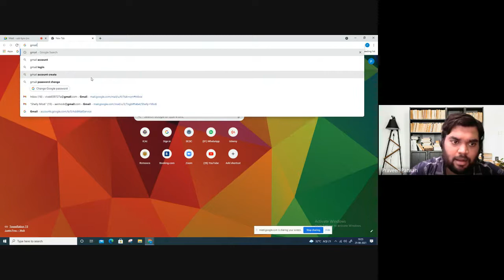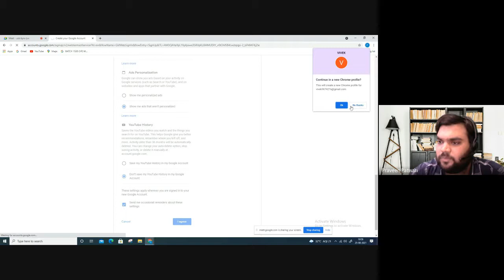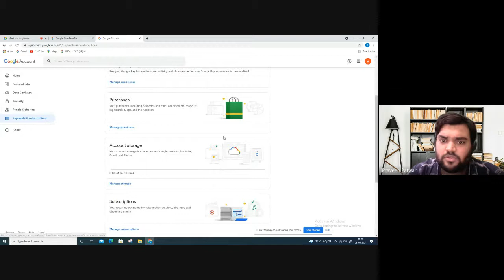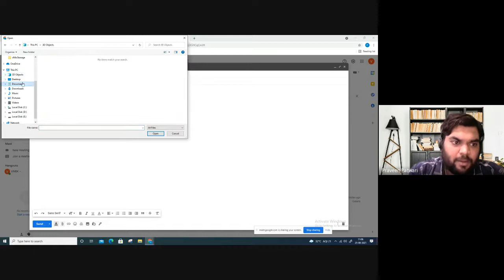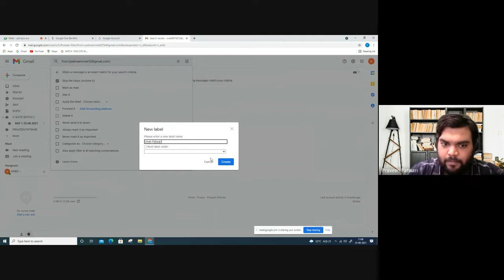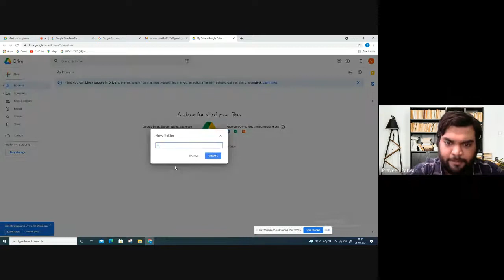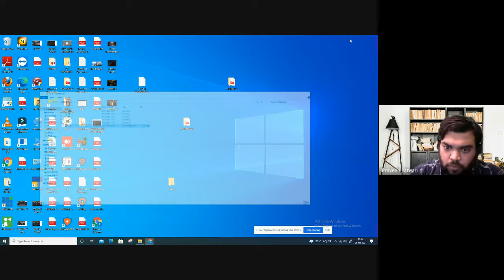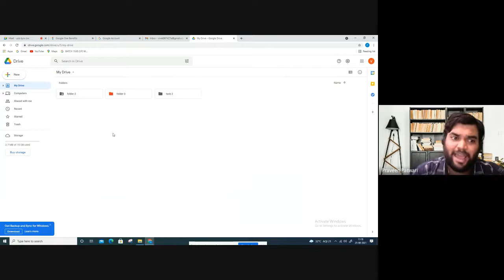G-Suite Training | Day-01 | Data & Business Analytics | By Vivek Patwari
Multi-national companies around the globe are generating millions with the help of analyzing data and consumer behavior.  With more and more companies relying on data, trends, analytics and making informed decisions, Data and Business Analytics is emerging as one of the highly demanded courses in the world.

With industry-relevant course structure, case studies, project work and practical learning, we have formulated the ultimate Data and Business Analytics course for you to explore, learn and empower yourselves.